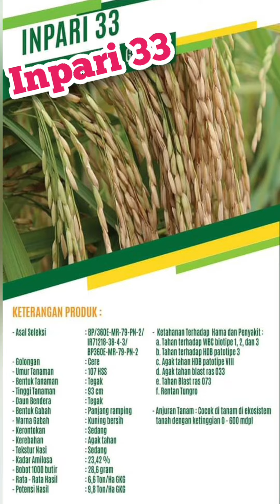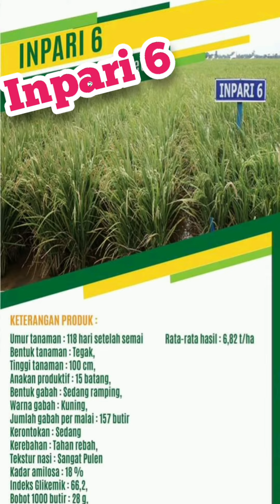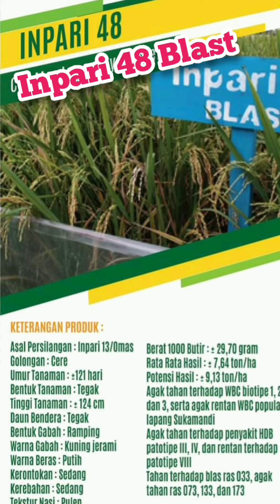7 Jenis Benih Padi Inpari Yang Banyak Disukai Masyarakat. Berikut Deskripsinya